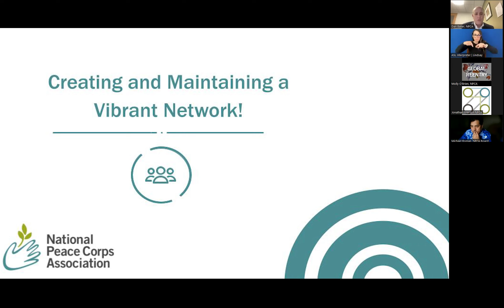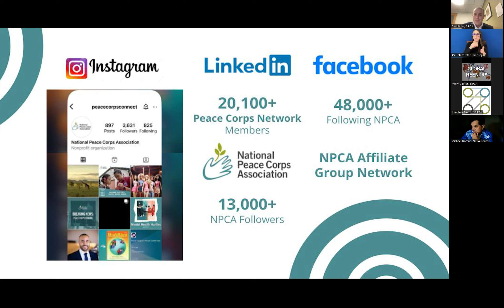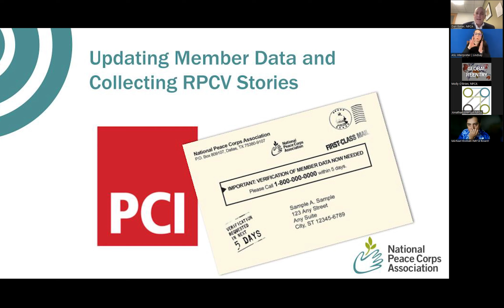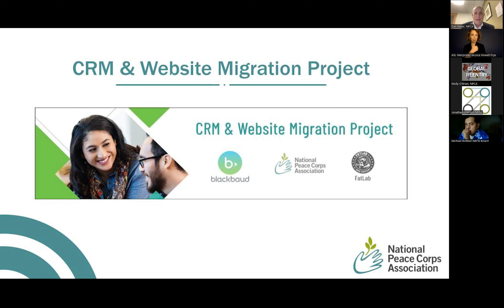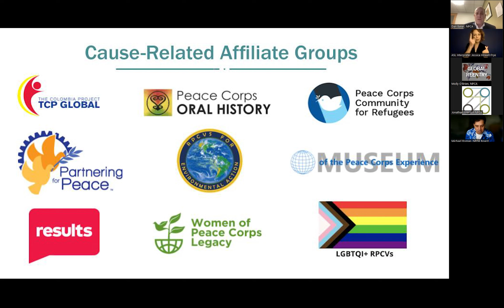Peace Corps Connect 2023: Creating and Maintaining a Vibrant Network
National Peace Corps Association (NPCA) is a mission-driven social impact organization that encourages and celebrates lifelong commitment to Peace Corps ideals. NPCA supports a united and vibrant Peace Corps community of nearly a quarter million individuals, including current and Returned Peace Corps Volunteers, current and former staff, host country nationals, family, and friends in our efforts to create a better world. Find out more, get the latest news for the Peace Corps community, sign up for our newsletter, and join. Basic membership is free

Edited by Orrin Luc